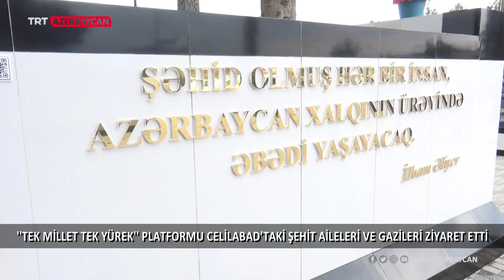''TEK MİLLET TEK YÜREK'' PLATFORMU CELİLABAD’TAKİ ŞEHİT AİLELERİ VE GAZİLERİ ZİYARET ETTİ